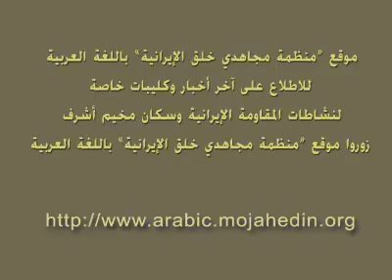موتمر الدولي في باريس الحلقة الخامسة